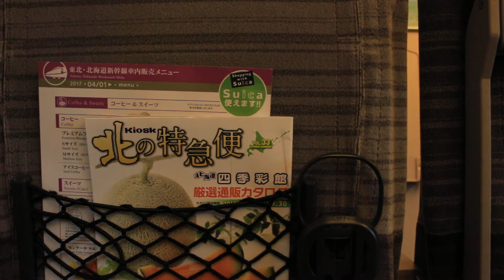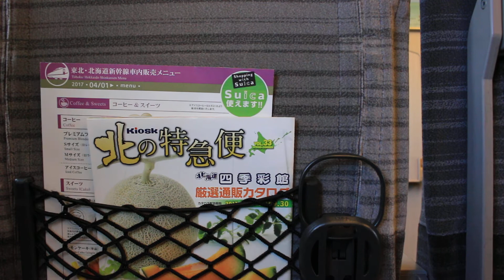2017.06.11 北海道新幹線「はやぶさ10号（H5系）」新青森到着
新青森駅でJR東日本の乗務員と交代します。

※2017年6月11日 3010B:H5系H4編成